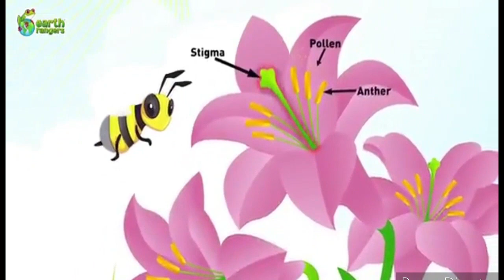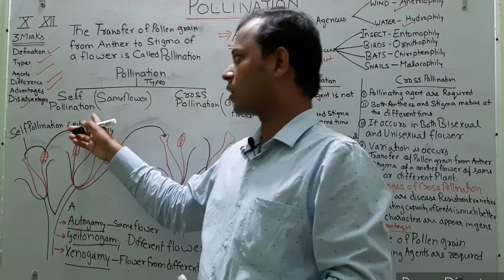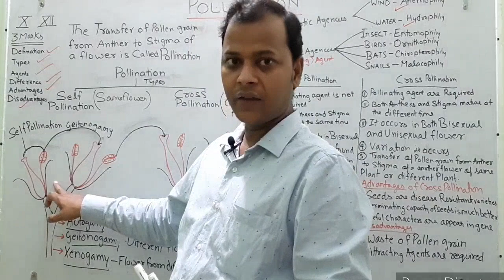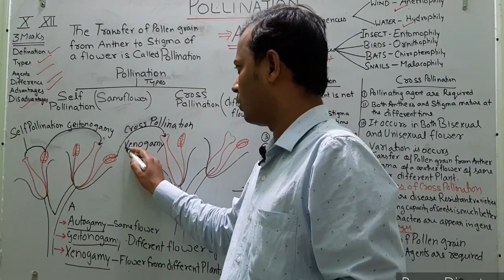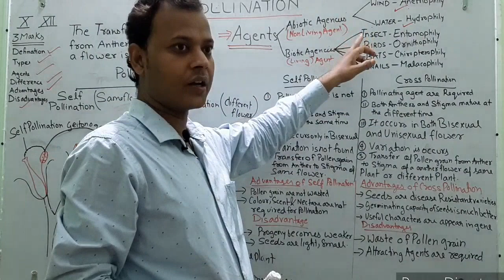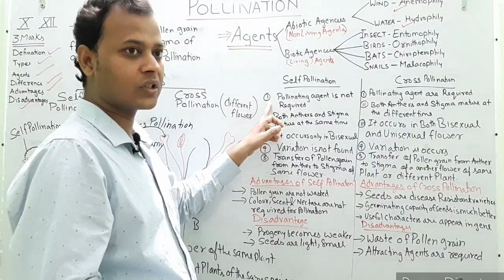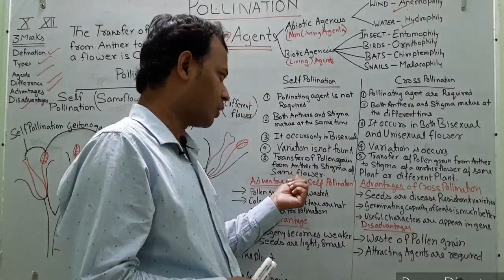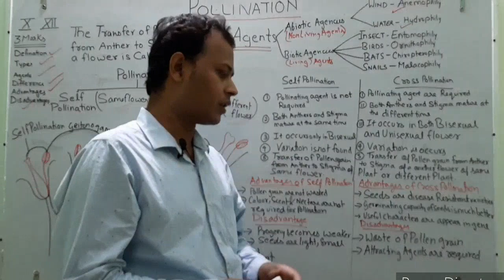POLLINATION CLASS 8 10 11 12 BSC MSC NEET AIIMS JIPMER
POLLINATION & ITS TYPES